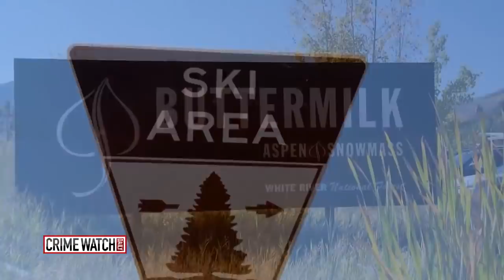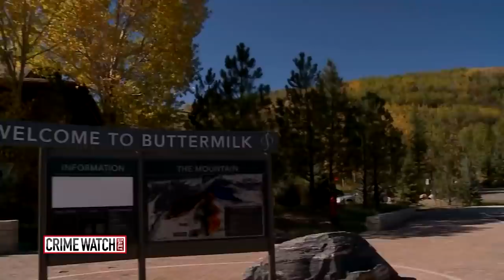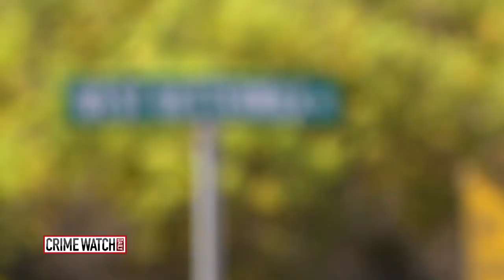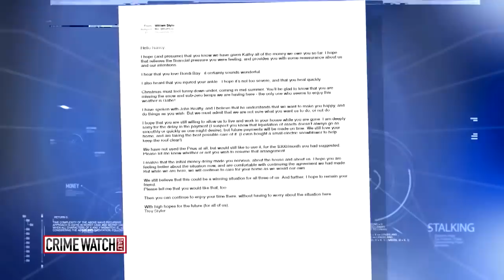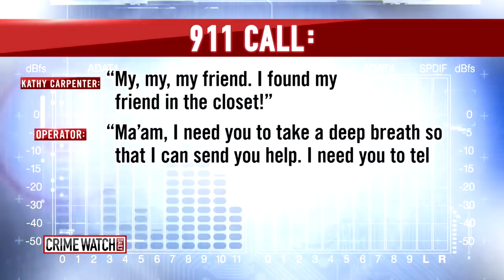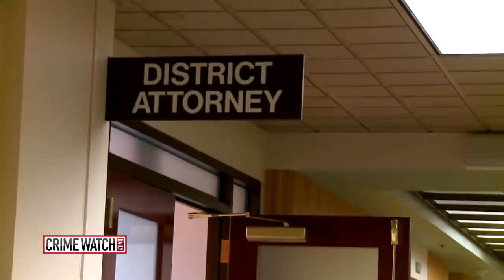The Rocky Mountain Mystery: Who do you believe? (full episode)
Nancy Pfister had been laying low and trying to sleep off jet lag after returning to Aspen from Australia.

But when her assistant hadn't seen or heard from her boss for three days, she went to the socialite's house to check on her.  She opened the bedroom closet door, then made a hysterical 911 call.

And another secret confession uncovered exclusively by Crime Watch Daily graphically details the events of the crime.